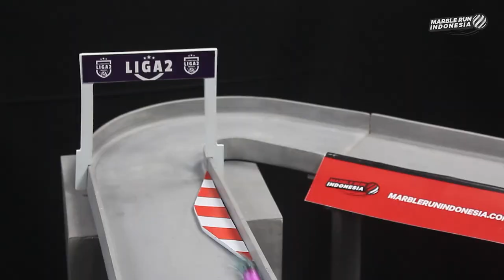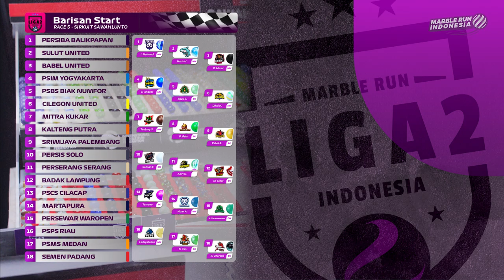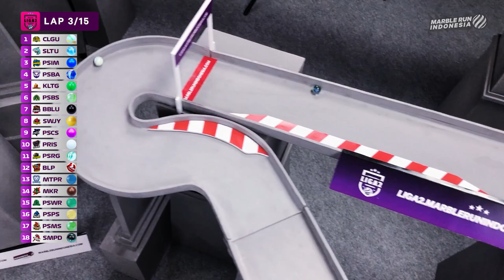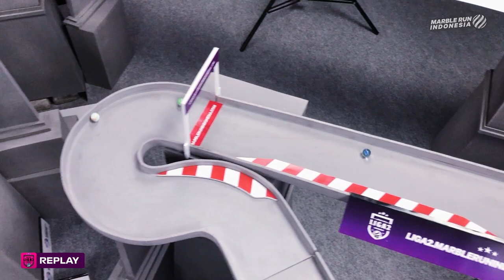LIGA 2 MRI 2021: Race 05 - Sirkuit Sawah Lunto (Liga Balap Kelereng Marble Run Indonesia)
SELAMAT DATANG DI MARBLE RUN INDONESIA!!!

Sirkuit Sawah Lunto akan menjadi venue kelima dalam pergelaran Liga 2 Marble Run Indonesia. Keseruan di sirkuit ini tentu akan membuat kecewa sekaligus senang bagi para penonton Liga Balap Kelereng.

Sebab drama-drama yang terjadi di race ini belum pernah terjadi di balapan sebelumnya. Dan apakah tim kebanggaanmu yang termasuk dalam drama keseruan itu?

Tonton keseruannya hanya di Marble Run Indonesia. Selamat menikmati Liga Balap Kelereng!

Race Liga 2 MRI tayang secara premier di kanal YouTube Marble Run Indonesia setiap Kamis, pukul 16.00 WIB. Jadwal lengkap Liga 2 MRI dapat dilihat di website resmi Liga 2 MRI.

*KET: Kolom komentar kemungkinan terdapat spoiler hasil balapan. Tonton video balapan hingga selesai terlebih dahulu sebelum membaca kolom komentar.

0:00 - Intro
0:25 - Opening
01:24 - Starting Grid
02:17 - Race
11:05 - Result
11:40 - Replay
13:20 - Klasemen
13:45 - Closing